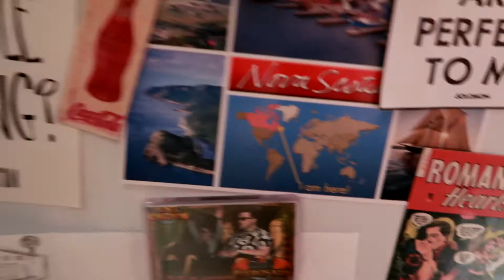Dinner At Rich & Toni's VLOG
MJ and Claire were very happy to be invited round Rich and Toni's for dinner, banter, super chats and extreme videoage.